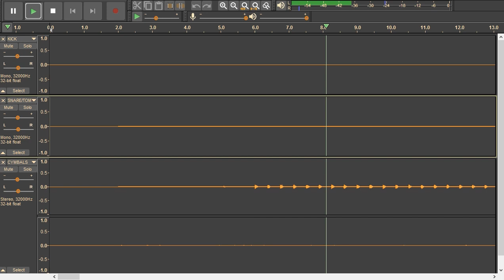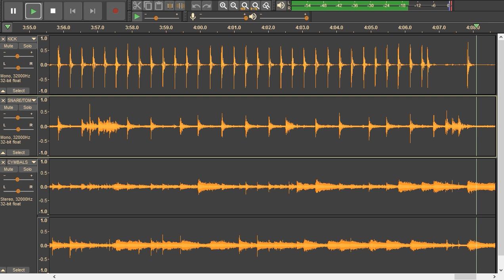Sting - Demolition Man (Live) - drums only. Isolated drum track.